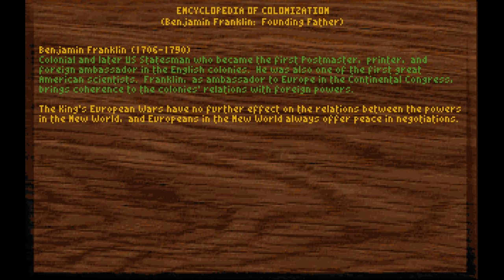1994 Nostalgia: Sid Meier's Colonization; Max Difficulty France: Ep 6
It is 1492. We cross the Atlantic as the French, seeking gold, glory, and a path to India. Instead, we discover a New World full of native riches, native peoples, and foreign European competitors. Will we found a colony that will thrive and eventually throw off the shackles of the Old World, embracing the new, or flounder and succumb to destruction during this edited let's play?

Sid Meier's Colonization was released in 1994, two years after I was born, and I can recall playing it not long after, failing miserably to reach independence since I was just a little kid who didn't really understand what was happening in depth. I've always wanted to finally beat this game, so now I've tasked myself to do so on the hardest difficulty, Viceroy, to make the play through more entertaining for anyone who comes to watch. We may fail, but we may also succeed, only time will tell.

Sid Meier's Colonization concerns itself with exploring the New World, establishing colonies, working the land, turning raw goods into manufactured products to sell back in Europe, competing with other Europeans for valuable land primarily by flexing the military, dealing with the Native peoples whether peacefully or military, and finally declaring your colonies to be a newly formed Nation, independent from their old, repressive sovereign.

Sid Meier's Colonization is an old game, but one hell of a nostalgic game, having received many accolades when it was first published. Unfortunately it didn't achieve the kind of success with the public that the Civilization series went on to receive, although it did eventually spawn a remake that was not well received by most people including myself. I won't be playing the vanilla remake as a result later on, but there is an incredible mod I will showcase sometime after this play through is finished that turns the remake into what I believe is a spectacular game.